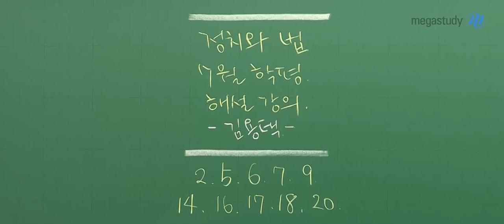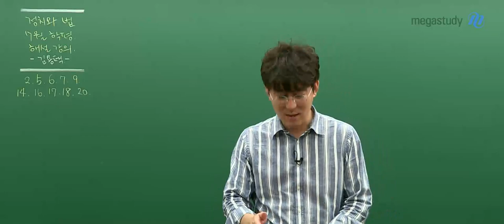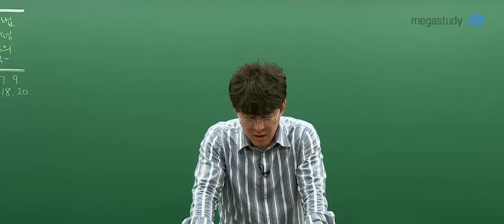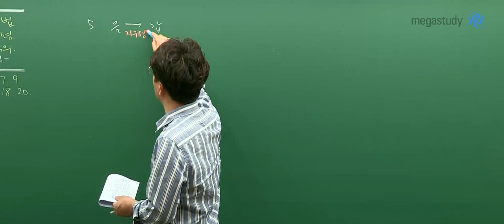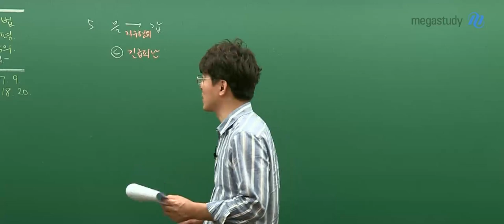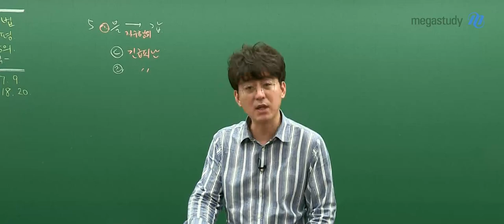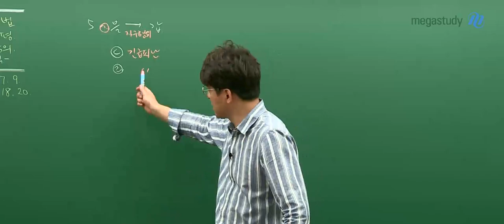[메가스터디] 사회 김용택 쌤 - 7월 학력평가 정치와법 해설강의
최상위권의 이유있는 선택!
김용택 선생님의 7월 학평 정치와법 해설강의